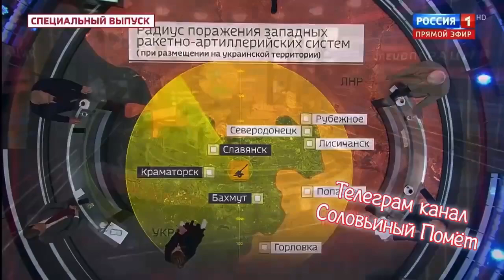Russia Duma senator shares idea: Kidnap NATO Minister of Defense and bring him to trial in Moscow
Kidnapping him on the way to Zelensky meeting for example.
Captions in ENG added